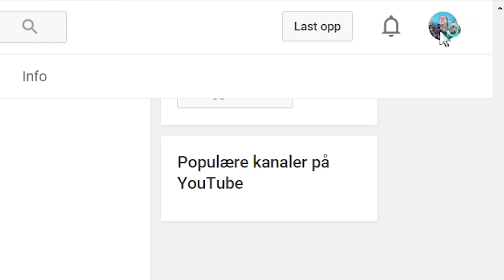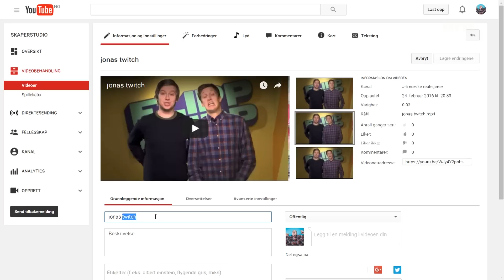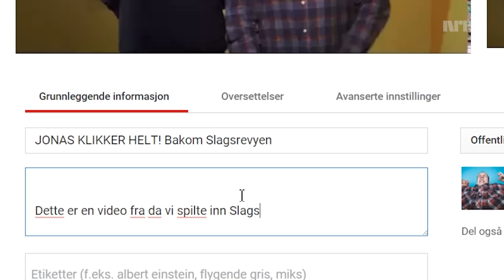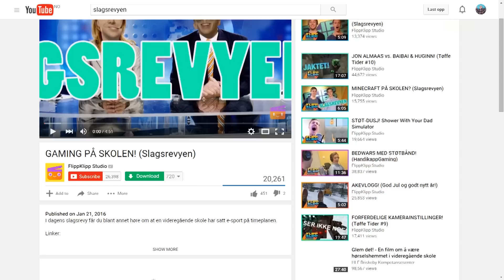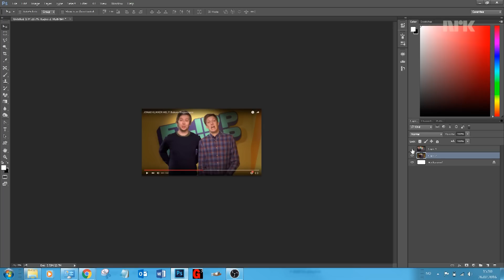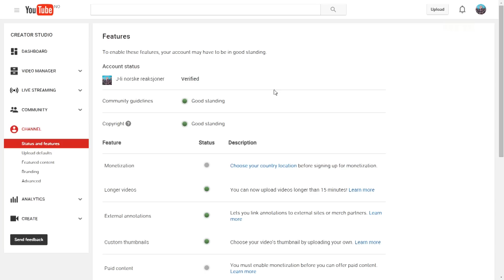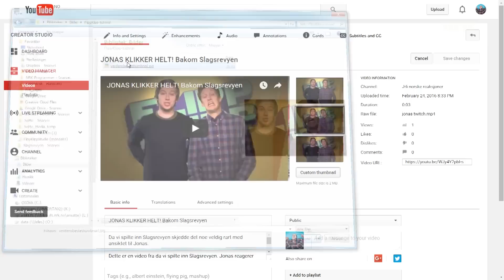HVORDAN FÅ VISNINGER? (Tutorial)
Hva kan man gjøre med en video for å få flere visninger? Henrik viser hvordan man lager en bra tittel, beskrivelse og thumbnail!